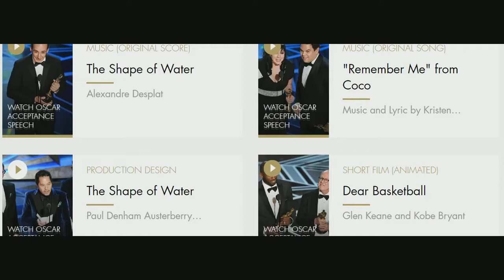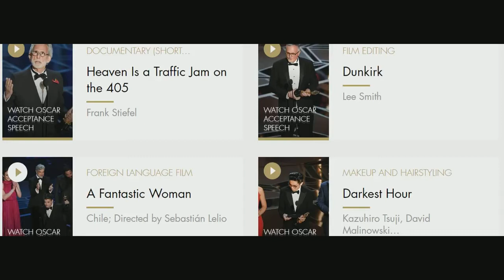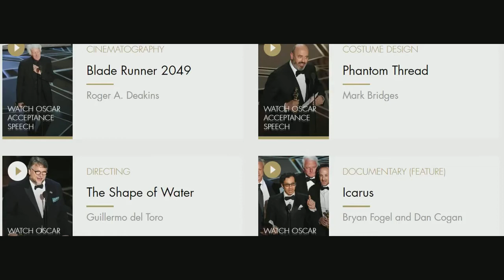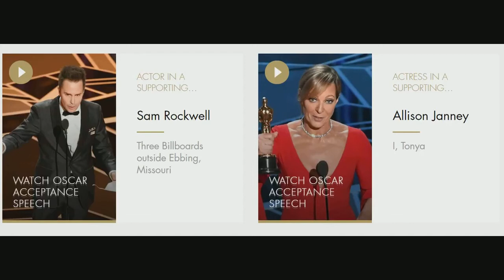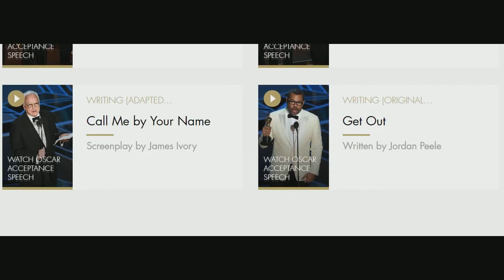Oscars 2018 Full Complete List Oscars90 awards Dolby Theatre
The Full List of Winners From the 2018 Oscars

Best Supporting Actor Oscar 2018 Winner
Sam Rockwell, Three Billboards Outside Ebbing Missouri

Best Makeup and Hairstyling Oscar 2018 Winners
Kazuhiro Tsuji, David Malinowski and Lucy Sibbick for Darkest Hour

Best Costume Design Oscar 2018 Winner
Mark Bridges for Phantom Thread

Best Documentary Feature Oscar 90 Winner
Bryan Fogel and Dan Cogan for Icarus

Best Sound Editing Oscar 90 Winner
Richard King and Alex Gibson for Dunkirk

Best Sound Mixing Oscar 2018 Winner
Gregg Landaker, Gary A. Rizzo and Mark Weingarten for Dunkirk

Best Production Design Oscar 90 Winner
Paul Denham Austerberry (Production Design); Shane Vieau and Jeffrey A. Melvin (Set Decoration) for The Shape of Water

Best Foreign Language Film Oscar 2018 Winner
A Fantastic Woman - Chile; Directed by Sebastián Lelio

Best Supporting Actress Oscar 90 Winner
Allison Janney for I, Tonya

Best Animated Short Film Oscar 2018 Winners
Glen Keane and Kobe Bryant for Dear Basketball

Best Animated Feature Film Oscar 90 Winner
Lee Unkrich and Darla K. Anderson for Coco

Best Visual Effects Oscar 2018 Winners
John Nelson, Gerd Nefzer, Paul Lambert and Richard R. Hoover for Blade Runner 2049

Best Film Editing Oscar Winner
Lee Smith for Dunkirk

Best Documentary Short Subject Oscar Winners
Frank Stiefel for Heaven Is a Traffic Jam on the 405

Best Live Action Short Film Oscar Winners
Chris Overton and Rachel Shenton for The Silent Child

Best Adapted Screenplay Oscar Winner
James Ivory for Call Me By Your Name

Best Original Screenplay Oscar Winner
Jordan Peele for Get Out

Best Cinematography Oscar Winner
Roger A. Deakins for Blade Runner 2049

Best Music Original Score Oscar Winner
Alexandre Desplat for The Shape of Water

Best Music Original Song Oscar Winner
Music and Lyric by Kristen Anderson-Lopez and Robert Lopez for Remember Me from Coco

Best Director Oscar Winner
Guillermo del Toro for The Shape of Water

Best Actor in a Leading Role Oscar Winner
Gary Oldman for Darkest Hour

Best Actress in a Leading Role Oscar Winner
Frances McDormand for Three Billboards outside Ebbing, Missouri

Best Picture Oscar Winner 2018

It was the complete list of winners.

Dolby Theatre, Los Angeles, California, United States of America.
Academy oscar winners 2018 acadamy, oscar nominations,  Complete list of academy awards, the oscars best picture, when are the oscars? the academy best picture nominees, academy award winners, best picture winners, oscar predictions, oscars red carpet, oscar results.